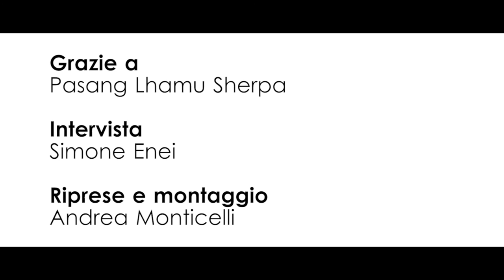Pasang Lhamu Sherpa Akita, la prima donna nepalese in vetta a Everest e K2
Ospite speciale della 66^ edizione del Trento Film Festival, è stata Pasang Lhamu Sherpa Akita, oggi principale guida alpina in Nepal e prima donna nepalese a salire in vetta all’Everest e al K2
Il film "Mothered by mountains", in programma quest'anno al Festival, ha raccontato la proprio la prima salita di Pasang sull’Everest.
Akita non è solo un alpinista ma anche un istruttore esperto e in particolare il primo istruttore di alpinismo donna del Nepal. Ha guidato numerose spedizioni, non solo in Nepal, ma anche in USA, Argentina, Francia e Pakistan.